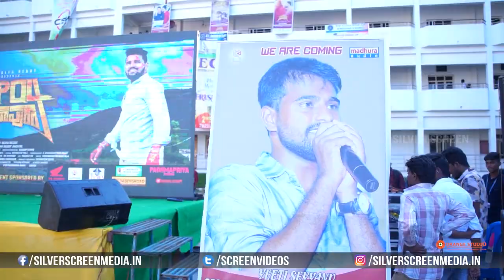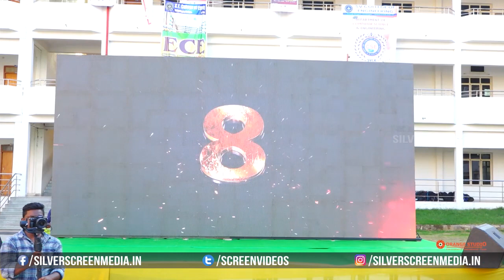Yeti Seyyanu Song Launch At SV Engineering College, Kadapa || APO4 Ramapuram Movie || Ram Jakkala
Watch : yetiseyyanu Song Launch At SV Engineering College, Kadapa || apO4ramapuram Movie || ramjakkala, Akhila Akarshana